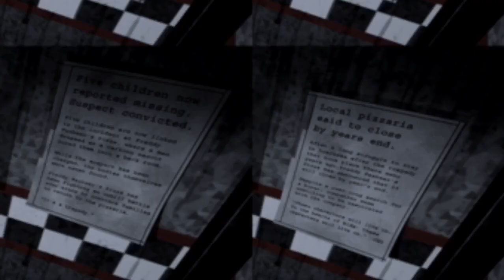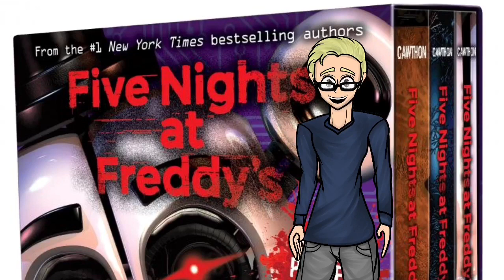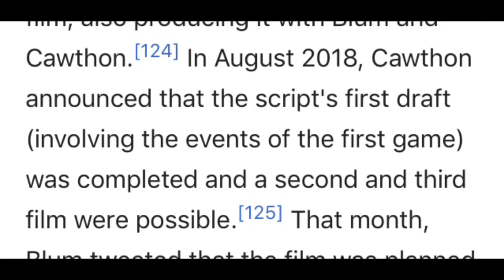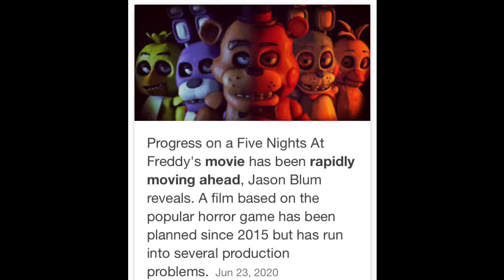Who's Going To Be In The FNAF Movie? || My Predictions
I don't really expect this, but if you want to add subtitles for those with a hearing disability, or just to make this video easier to understand, I don't expect you to, but it is available if you're feeling super kind.